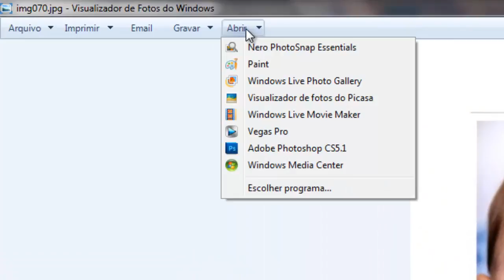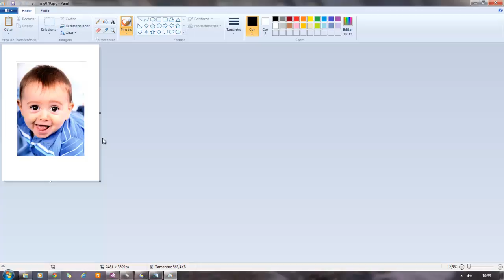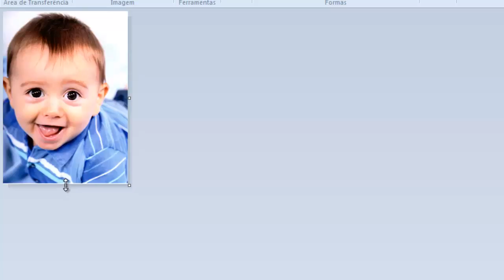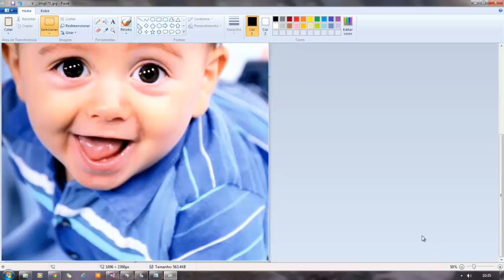Como remover as bordas brancas de uma foto escaneada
Neste vídeo explico como tirar a parte branca (bordas brancas) de uma foto escaneada. Na maioria das vezes quando escaneamos uma foto é comum ao redor da foto visualizarmos uma parte branca quando abrimos com o visualizador de fotos do windows. Isso é muito desagradável, principalmente quando queremos trabalhar na foto: fazer apresentações com o powerpoint ou até mesmo fazer vídeos, pois atrapalha muito o trabalho de edição. Então pensando nisto fiz este pequeno tutorial mostrando como eliminar estas bordas sem instalar nenhum programa, apenas com o editor de imagens do windows: O Paint.